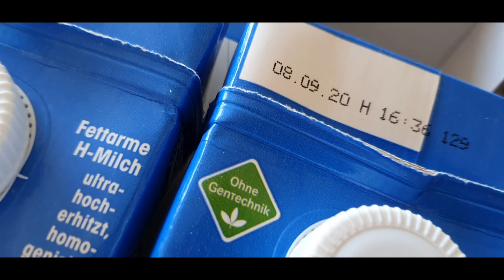Mutton Khaye After Lockdown | Mutton Curry Special Vlog | Indian Vlogger Smita in Germany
Mutton Special Vlog,
Mutton Curry,
Indian Vlogger Smita,
Indian Vlogger Smita in Germany,
Indian Vlogger in Germany,

Indian Vlogger,

- Channel - "Indian Vlogger Smita in Germany"

Welcome all, here is Smita and this channel is about Daily Life Experiences with my Family.

Our Videos Topics, Frequency and Upload Timings are:

(1)
Topic: Daily Indian Vlogs about Daily Life Experiences
Frequency: 5 Days in a week
Timings: Evening Time in Germany.

(2)
Topic: Indian Recipe Videos made during Weekly Live Vlogs
Frequency: 1 Day in a week

We hope you enjoy our Videos, Your feedback are most welcome in our Videos comments.

Our Other Topics in Detail:

Indian Vlog,
Indian Vlogger,
Enjoying Life Experiences,
Evening Routine,
Morning Routine,
Full Day Routine,
House wife daily routine,
Dinner routine,
Indian Mom,
Hindi vlog indian vlogger,
Nri family,
Indian Youtuber,
life to maximum,
Indian YouTuber latest vlog,
Indian Vlogger hindi vlog,
Hindi vlog,
Hindi vlog channel,
Indian Recipe,
Daily Vlog,
Daily life,
House life,